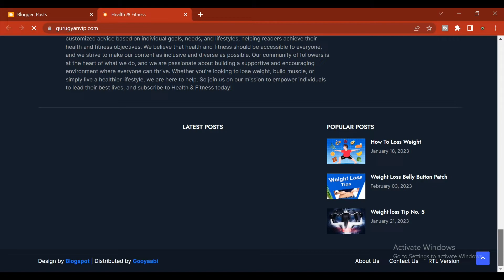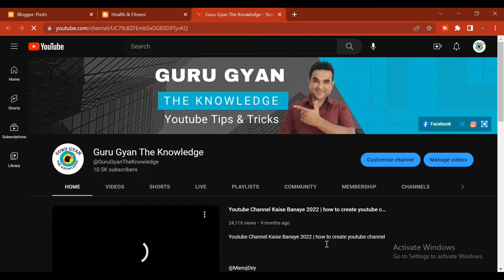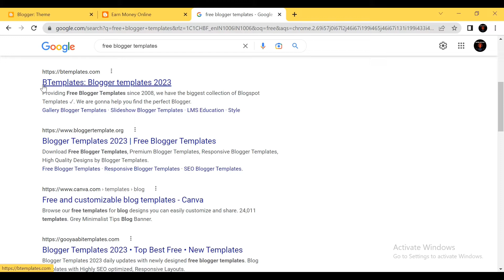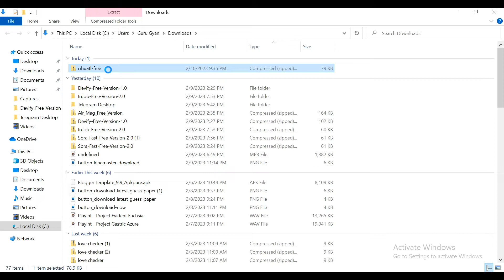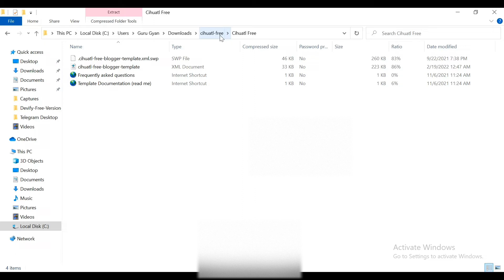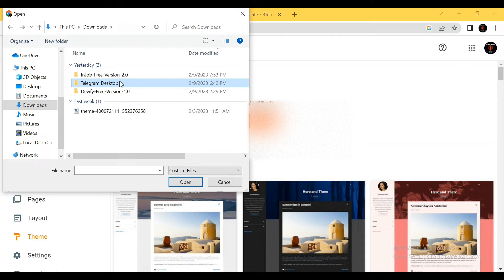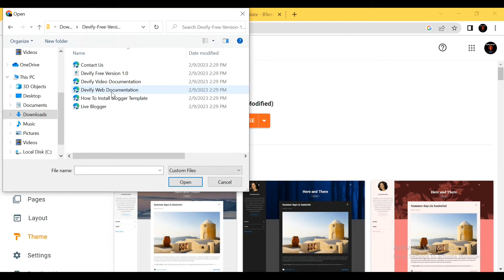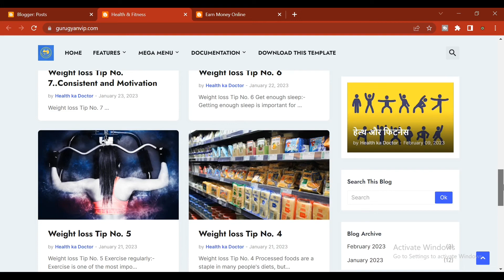Blogger Me Theme Kaise Lagaye 2023 | How To Upload Theme On Blogger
"In this tutorial, we will show you step-by-step how to upload a custom theme on your Blogger blog. Whether you're using a free or premium theme, this guide will make the process seamless and easy for you.

First, we'll guide you through the process of finding and downloading the theme of your choice. Then, we'll walk you through the process of uploading it to your Blogger account. We'll also show you how to preview and activate the theme once it's uploaded.

By following this tutorial, you'll be able to add a unique and personalized touch to your Blogger blog. Whether you're looking to change the look of your existing blog or starting a new one, this tutorial will help you achieve your desired result.

So grab your laptop, follow along with our tutorial, and in just a few short minutes, you'll have a brand-new theme up and running on your Blogger blog! Happy blogging!"

Blogger theme upload
Custom theme on Blogger
Blogger customization
Blogger tutorial
Blogger design
Blogger theme installation
Blogger theme setup
Blogger theme guide
Blogger customization tutorial
Blogger design tutorial
Blogger Me Account Kaise Banaye Free Me,
manoj dey,
blogger se paise kaise kamaye,
free blogging course in hindi,
rahul upmanyu,
blogger website kaise banaye mobile se,
free me blog kaise banaye,
blogging

Dosto Video dekhne ke liye Thanks. 😊🙏